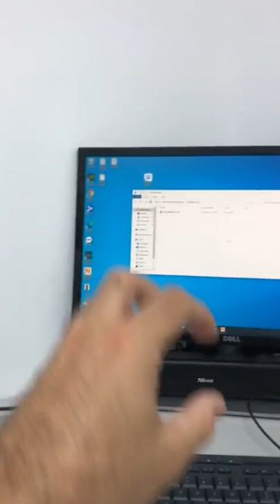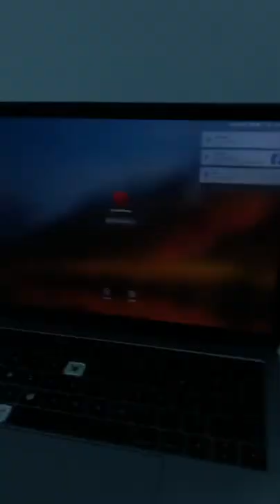Dr Palmas: Protocollo di tele-medicina per denti fissi su impianti dentali